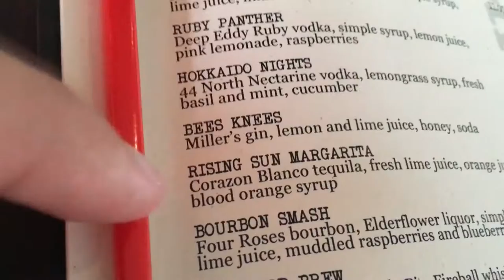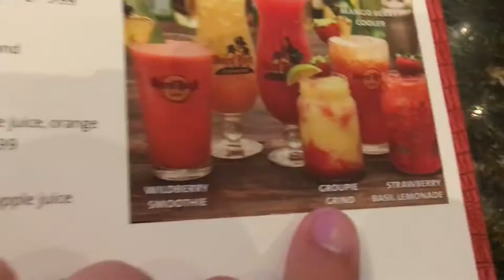Looking Fancy In Universal CityWalk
I had the pleasure of accompanying Brennan to the Attractions Operations Awards at Universal Orlando in the Hard Rock, and we looked pretty fancy so of course I decided to vlog it.